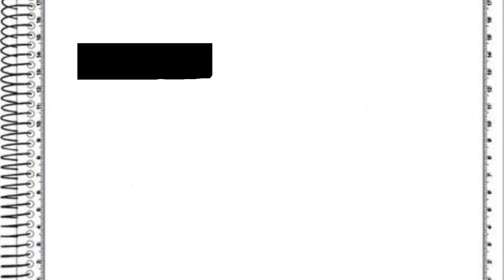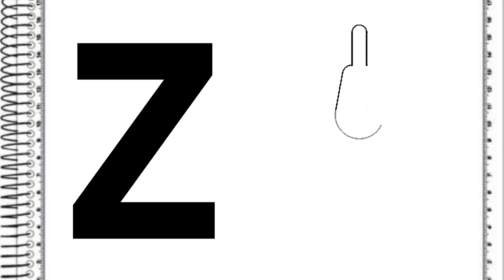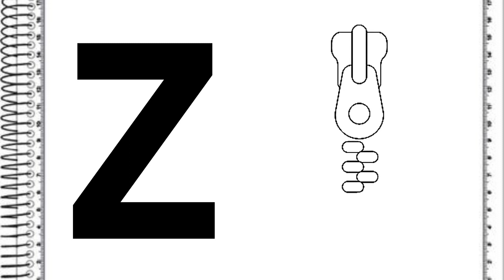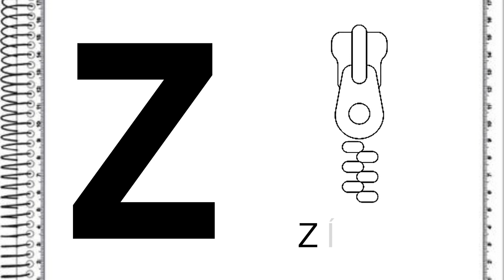VAMOS APRENDER DESENHANDO FÁCIL E RÁPIDO? Letra Z de ZÍPER🎐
Olá amiguinhos, vamos desenhar a letra Z de forma fácil e rápida?